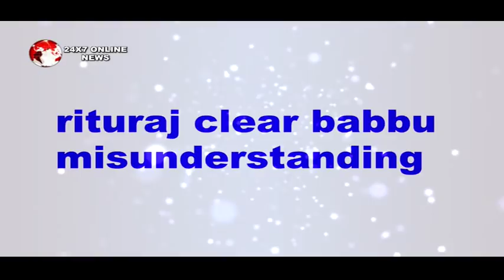NIMKI MUKHIYA || 27 NOV || Upcoming Twist || nimki के इस प्लान Babbu को होगा गलती का एहसास